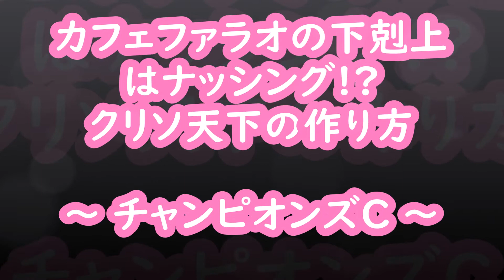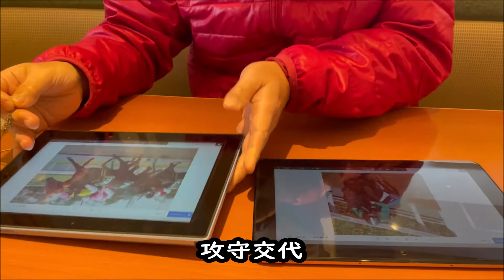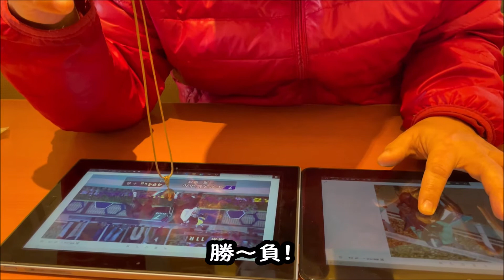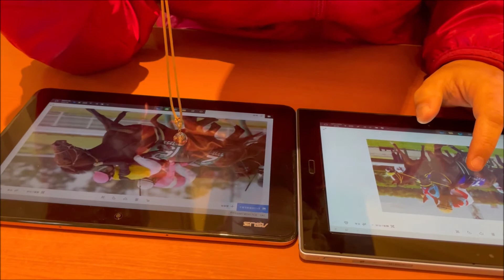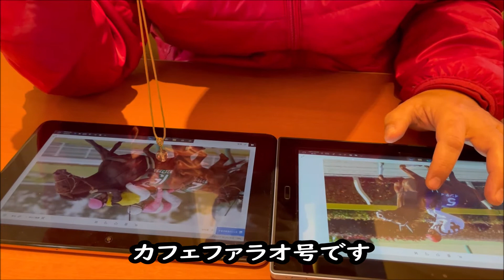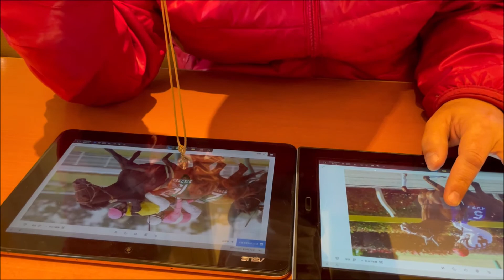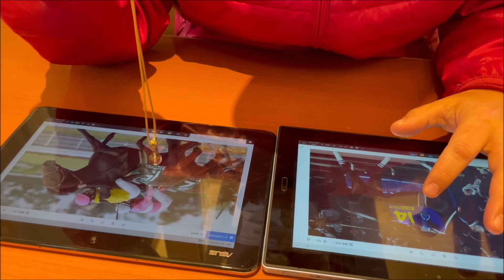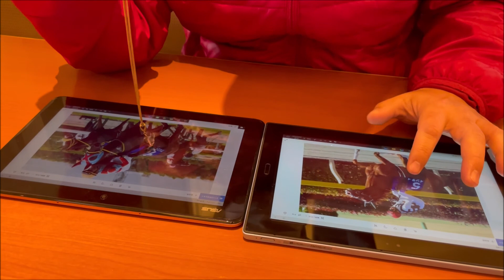【チャンピオンズC】クリソベリルの天下は続くよ、カフェファラオの古馬との実力比較の結果?!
■詳細アドレス
五行思想の色による基本的な動き

■内容詳細
1. クリソベリル VS カフェファラオ
2. クリソベリル VS モズアスコット
3. クリソベリル VS クリンチャー
4. クリソベリル VS エアスピネル
5. カフェファラオ VS クリンチャー
6. カフェファラオ VS インティ
7. カフェファラオ VS サンライズノヴァ
8. カフェファラオ VS チュウワウィザード
9. クリンチャー VS インティ